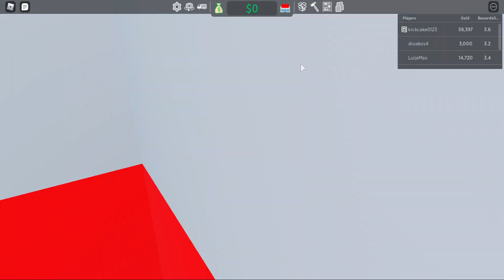Mijn winkel is gewoon te klein! | Roblox Retail Tycoon 2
Welkom bij deel één van mijn winkel! gaat het me lukken om een goede start te maken?